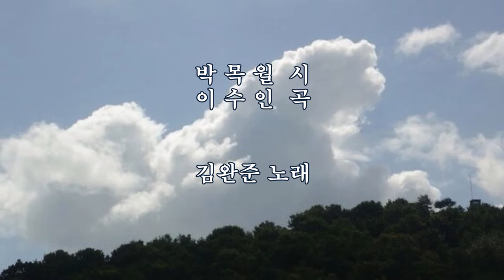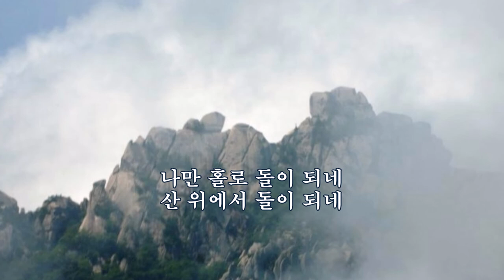그리움 -박목월 시, 이수인 곡 -김완준 노래 -한국가곡100선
★그리움 -박목월 시, 이수인 곡 -김완준 노래
 -한국가곡100선

구름 가네 구름 가네 강을 건너 구름 가네
그리움에 날개 펴고 산 너머로 구름 가네
구름이야 날개 펴고 산 너머로 가련마는
그리움에 목이 메어 나만 홀로 돌이 되네

구름 가네 구름 가네 들을 건너 구름 가네
그리움에 날개 펴고 훨훨 날아 구름 가네
구름이야 가련마는 그리움에 눈이 멀어
나만 홀로 돌이 되네 산 위에서 돌이 되네

♣그리움(5곡)
☆ 고진숙 시, 조두남 곡 (정영자)
☆ 이은상 시, 홍난파 곡 (엄정행)
☆ 유치환 시, 이수인 곡 (김태현)
☆ 박목월 시, 이수인 곡 (김완준)
☆ 이호로 시, 김희조 곡 (채리숙)

편집 chk2736